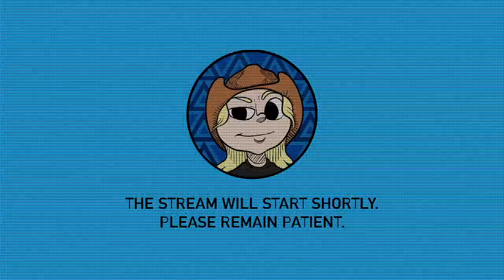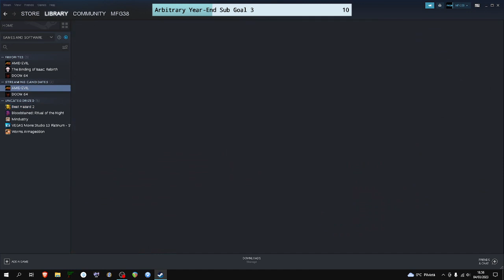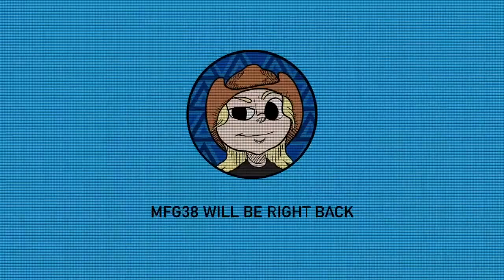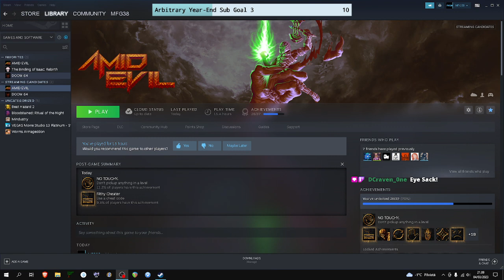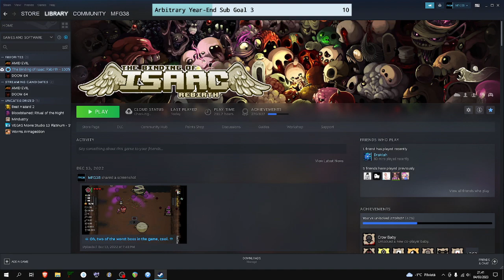[Livestream] Finishing Amid Evil (Part 4/4)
Fourth and final part of my livestreamed playthrough of Amid Evil, with a tiny bit of Isaac afterwards. Time stamps:
6:10 - Amid Evil
2:17:47 - Isaac